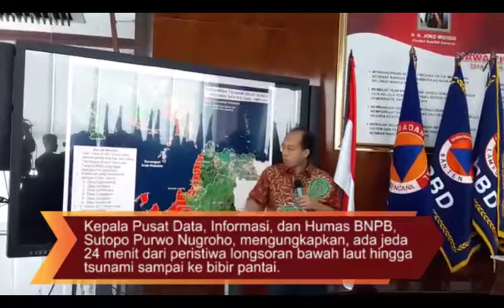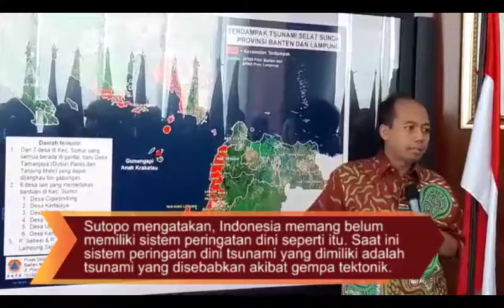Sebenarnya Ada Waktu 24 Menit untuk Hindari Tsunami Selat Sunda